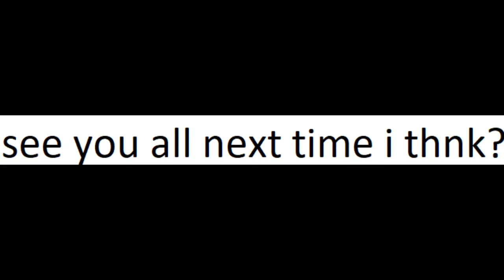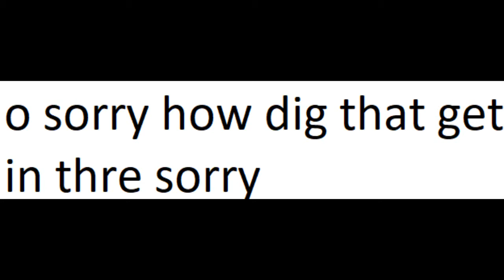the pirate and his crew episode 362 who are you?